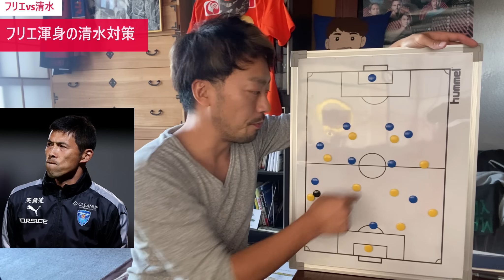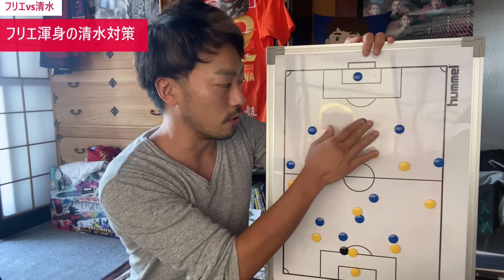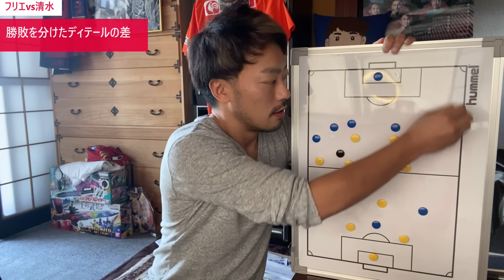【昇格争いを占う大一番】横浜FCはなぜ7連勝中の絶好調清水エスパルスを完封できたのか？ ハイレベルだった清水対策と秋葉監督のミス... 超わかりやすく解説します！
Jリーグ（特にツエーゲン金沢 × 松本山雅 × アルビレックス新潟） をメインにサッカーを考察して楽しむチャンネルです。

ほぼ独学&ときどき毒舌なサッカー観戦体験をYouTubeで発信しています。